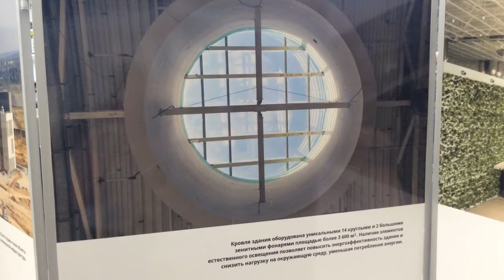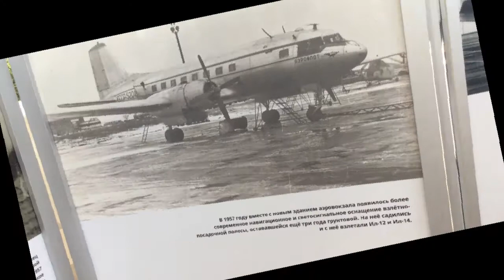Новый аэропорт в г. Симферополь. New airport in Simferopol.